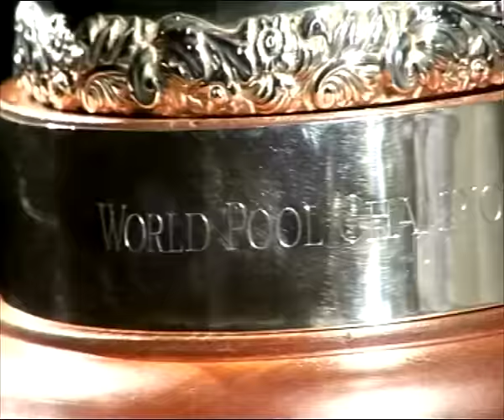Daryl Peach vs Roberto Gomez | 2007 World Pool Championship Final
England's Daryl Peach bids to become the firs British World Pool Champion, he took on Filipino star Roberto Gomez in the 2007 final in Quezon City, Philippines.